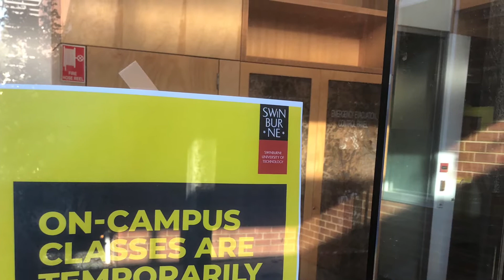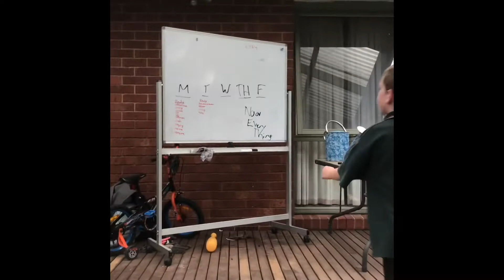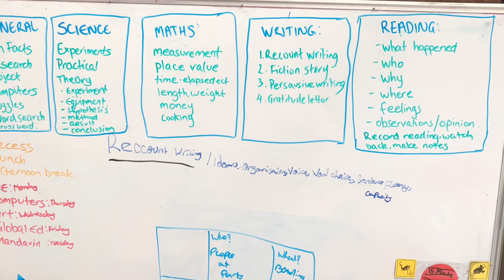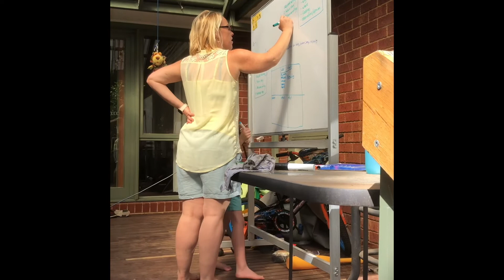Coronadiary ep 1